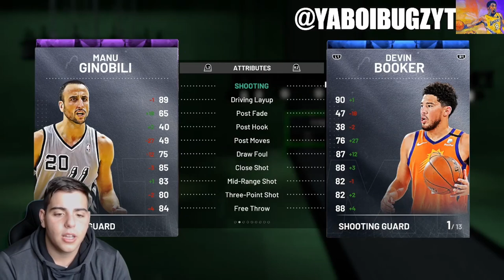MARKET IS RISING! DO THIS RIGHT NOW TO MAKE MILLIONS OF MT! | NBA 2K21 MY TEAM